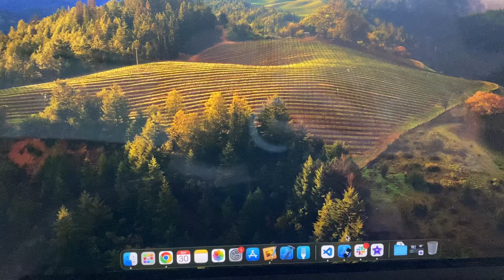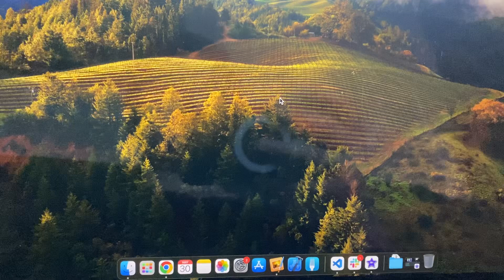Visual Studio Code Failed to Launch iOS Simulator Fix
Visual Studio Code Failed To Load Simulator Fix